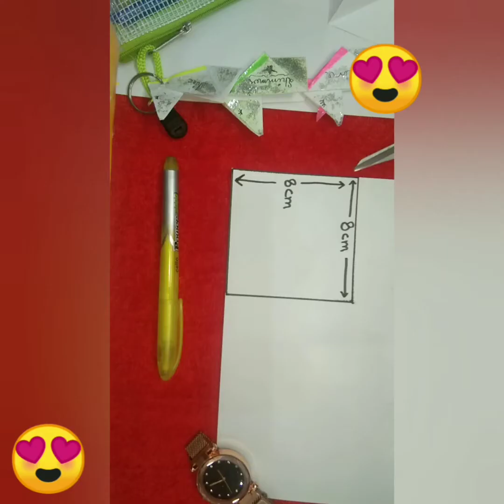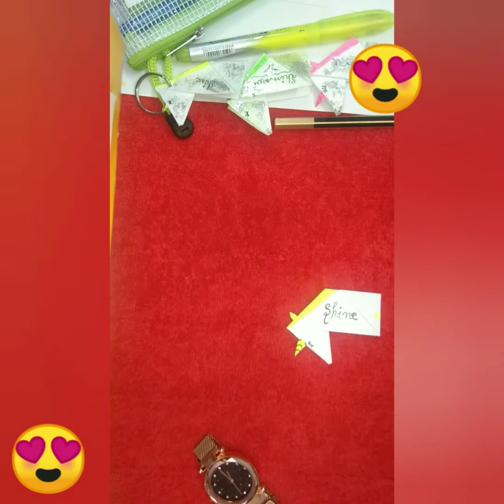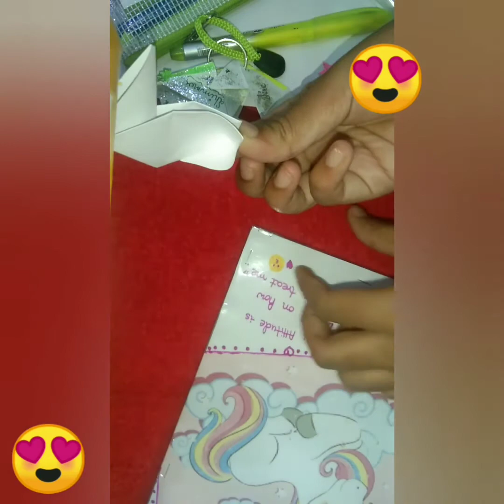Unicrn bookmark🦄🦄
How to make Unicorn bookmark🦄🦄